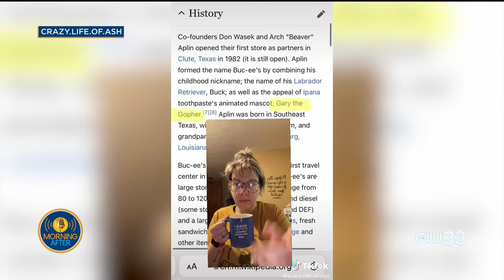Viral video causes internet to uproar after woman mispronounces 'Buc-ee's'